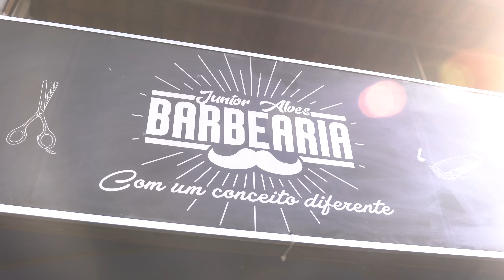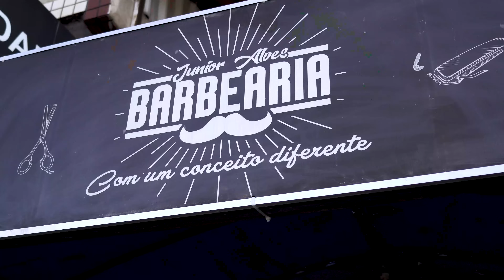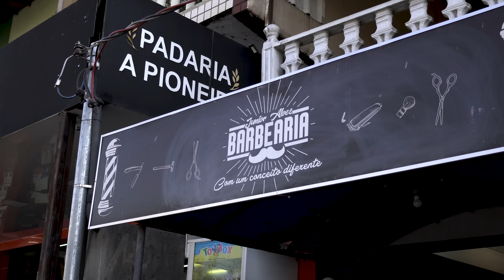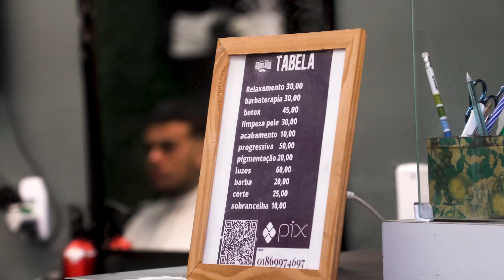RASGUEI O VERBO COM ESSE BARBEIRO | OPERAÇÃO PENTE FINO | SEU ELIAS - 1 EP 3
RASGUEI O VERBO COM ESSE BARBEIRO | OPERAÇÃO PENTE FINO | SEU ELIAS - EPISÓDIO 3

No episódio de hoje da Operação Pente Fino, eu, Seu Elias, conversei com Junior Alvez, barbeiro e proprietário de uma barbearia que estava passando por grandes dificuldades. Com apenas 15 dias desde a abertura, tudo já estava muito confuso. Mais uma vez, precisei ser direto e sincero com ele para ajudá-lo a colocar a casa em ordem.